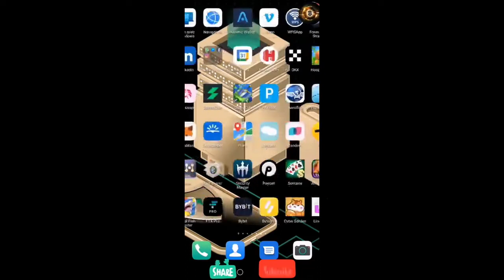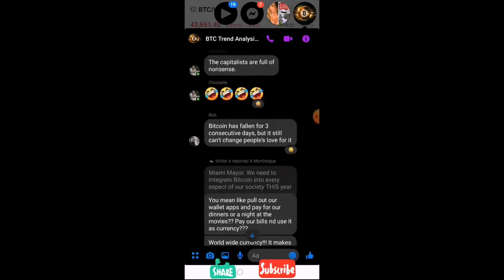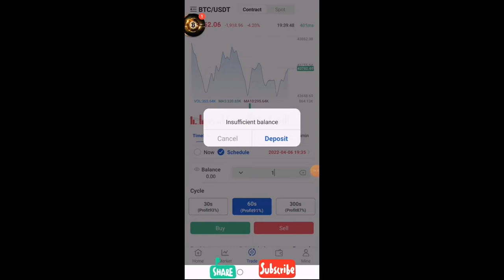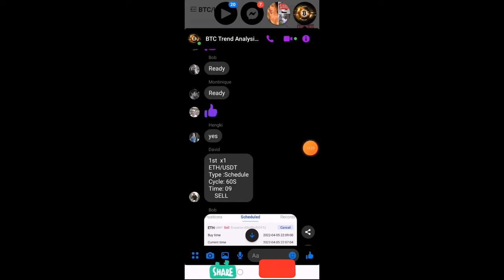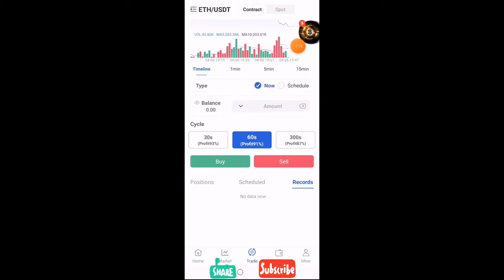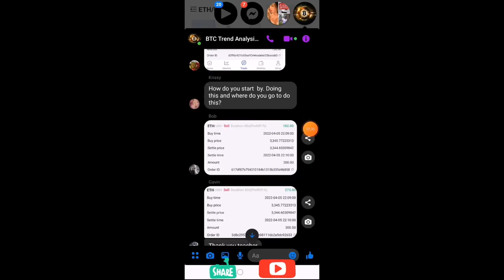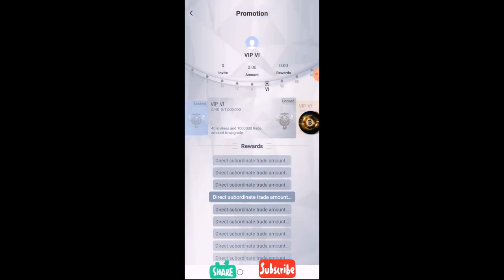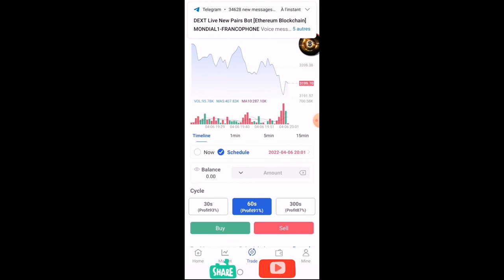MetaEx fe lajan nan trade chak sware / fe lajan sou intenet ak telefon ou/ fe lajan /men koman ou fe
N.B
NOU PA MET KONPAYI NOU JIS PATAJE YON OPOTINITE KE KONPAYI A OFRI NOU.
NOU PA KONSEYE EKONOMIK PESONN SELSA NOU PATAJE   IDE DE SA NOU KONPWANN AVEW.
PA BLIYE DENYE DESIZYON SE NAN MENW LI YE 💹📌📌👀👀

map di mesi pou tan ou pedi gade video a ou tre espesyal pou chanel la.
  svp rete konekte kote nap apwann koman pou nou fe anpil lajan sou entenet la svp pataje video a like e kite avi nou nan komante yo.
 E si tout fwa nou ta renmen antre ankontak pou plis enf avem pa neglije fe sa nan enf mpwal kite anba ❗👇

POU ENSKRI NAN KONPAYI  SIW KONPWANN TOUT BGY FEL NAN LINK SA 👇
APRE TEXT MWEN SOU WHATSAPP

🚾✅✔💻siw vle enkri nan konpayi a fé sa nan 👇